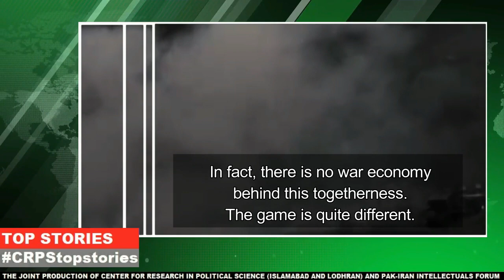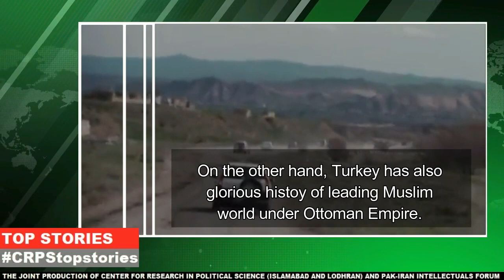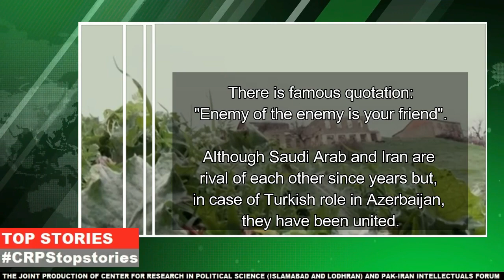Saudi Arab and UAE support Armenia along with Iran on Karabakh Conflict: Facts Finding Documentary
Iran, Saudi Arab and Turkey: everyone among them have ambitions to lead Muslim world. This video contains such facts which describe why Saudi Arab and UAE have been united with Iran against Turkish support to Azerbaijan.

In recent years, Armenia and the United Arab Emirates (UAE) have come closer and it seems that the two are working together to essentially form of an alliance. Armenia is a Christian nation in Transcaucasia. The UAE, on the other hand, is a Muslim Gulf State. Despite the geographical and cultural distance between the two countries, Yerevan and Abu Dhabi must have realised that they have common interests both, economic and political.

For Armenia, developing relations with the UAE is very important goal. It should be a priority to the country’s MFA considering that, by maintaining good relations with this wealthy Gulf state, Armenia’s economic performance in the regional financial markets will be improved. It would definitely enlarge Yerevan’s diplomatic and political footprint in the wider region as well, given that the UAE has become one of the major political actors in the Near and Middle East.

The Armenia – UAE rapprochement is not something new; more than a decade ago, the two States started strengthening their economic ties, in the context of Abu Dhabi’s initiative to expand its economic influence despite the global financial crisis. As a result, the two countries signed several Agreements and Memoranda of Understanding aiming at closer cooperation in trade, tourism, energy, medical services, technology, infrastructures and the financial sector.

In the following years, the coming of the Arab Spring shook the UAE’s establishment and rapidly changed its regional strategy. A coup attempt allegedly organised by the Muslim Brotherhood changed everything, including the UAE’s foreign policy. Hence, Abu Dhabi left behind its “just economics” soft-power policies and started acting as a potential regional power by getting involved in armed conflicts and following more active policies in order to forge alliances aiming at the interception of the Muslim Brotherhood’s political expansion throughout the Greater Middle East as well as the geopolitical expansion of that Organisation’s sponsors, Turkey and Qatar.

Alongside Saudi Arabia, the UAE fought against the Muslim Brotherhood and has become one of the top antagonists of Erdogan’s Turkey in the Middle East. In 2013, the Saudi/UAE backed General Abdel Fattah el-Sisi overthrew the elected Muslim Brotherhood government of Egypt led by Mohamed Morsi thus destroying the pro-Turkish Egyptian regime.

A few years later, in 2017, the Saudis, the Emiratis and their allies cut ties with Qatar because of its relationship with Turkey, the Brotherhood and other radical Islamist organisations, imposing an embargo and sanctions to the Qatari State. In 2019, the pro-Saudi Sudanese Armed Forces toppled Omar al-Bashir who tried to develop a strategic relationship with Turkey and whose party (the National Congress) was part of the Muslim Brotherhood.

In addition, the UAE and its close ally Egypt support politically, financially and of course militarily the Libyan National Army led by Khalifa Haftar which fights against the Turkish-backed Government of National Accord under Fayez al-Sarraj.

Furthermore, the UAE – Saudi coalition supports the West Bank-based secular Palestinian government under Fatah against the Turkish –backed Islamist Hamas in Gaza. In Syria, the UAE support the Kurdish-led Syrian Democratic Forces which are one of the main foes of Turkey in war-torn Syria.

In a few words, there is an ongoing proxy war between the Turkey-Qatar alliance and the Saudi-UAE coalition.

In its fight against Turkey’s efforts to achieve regional hegemony, Abu Dhabi has even adopted policies which harm the regional strategy of its closest ally, Saudi Arabia. In Yemen, the UAE back the secessionists of the South against the Saudi-backed Government because of the Muslim Brotherhood’s presence in it. Moreover, the UAE reopened their embassy in Syria, thus restoring their relations with the Assad regime, a great enemy of Saudi Arabia due to its relation with Iran.

What is then Armenia’s role in this geopolitical environment?

The UAE seem to be determined to move their relationship with Armenia to the next level. By achieving that, Abu Dhabi enhances its role as a major investor in the Caucasus. This goal, however, is not the most important; by building a strategic relationship with Armenia, the UAE expand their anti-Turkey coalition in the wider region.

The UAE is already maintaining close ties with other countries which antagonise Turkey: Egypt, “Eastern Libya”, Syria and Greece. Yerevan shares a security dilemma with all these countries which comes from Ankara’s revisionist foreign policy.